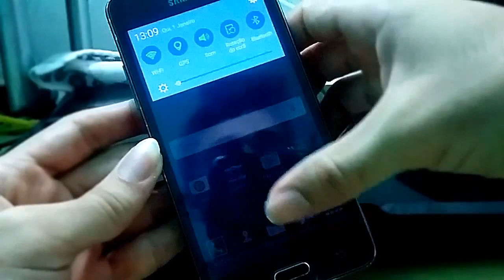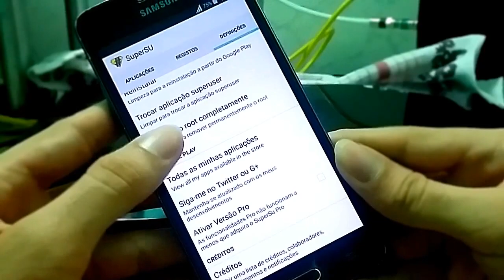Como DESFAZER - REMOVER o root de qualquer aparelho android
▬▬▬▬▬▬▬▬▬▬▬ஜ۩۞۩ஜ▬▬▬▬▬▬▬▬▬▬▬▬▬
▓▓▓▒▒▒░░░ LEIA A DESCRIÇÃO DO VÍDEO ░░░▒▒▒▓▓▓
▬▬▬▬▬▬▬▬▬▬▬ஜ۩۞۩ஜ▬▬▬▬▬▬▬▬▬▬▬▬▬
         VISITE AS NOSSAS REDES SOCIAS
Ai vai mais um vídeo ensinando a como desativar, ou remover
O apk do root, caso você não queira ultiliza-lo mais. Metódo
Simples e fácil.
Dúvidas estarei tirando nos comentários.